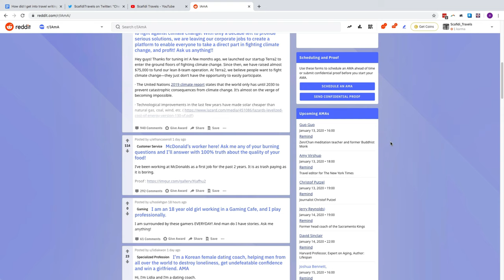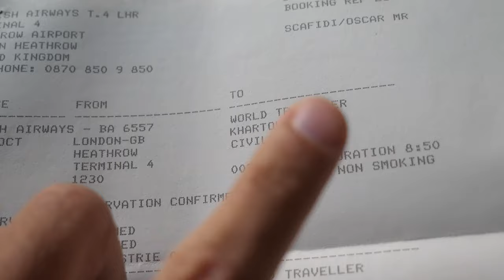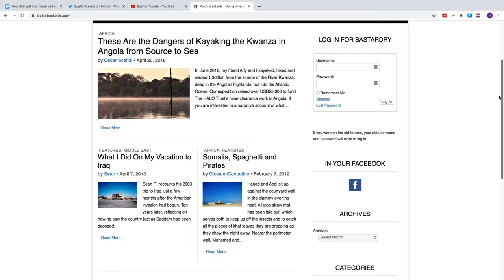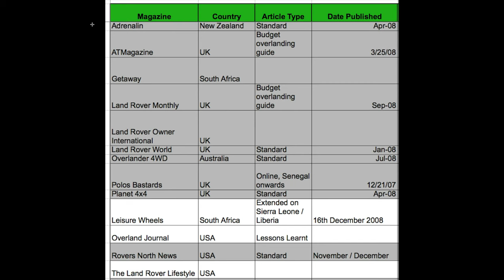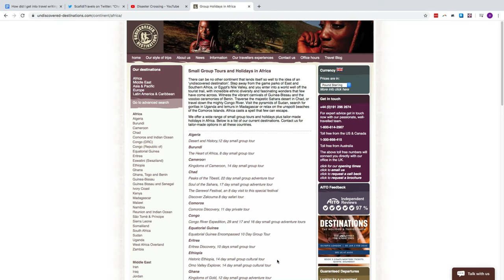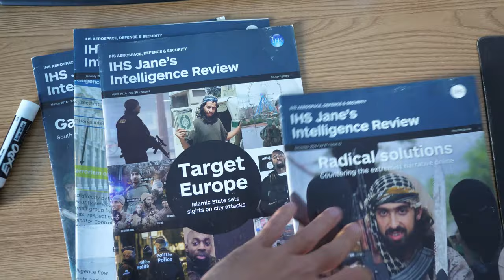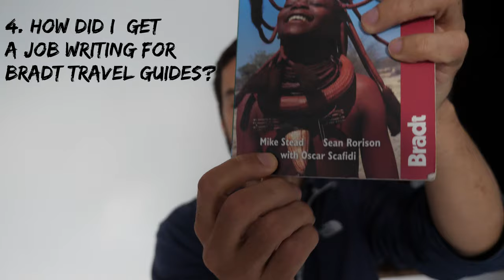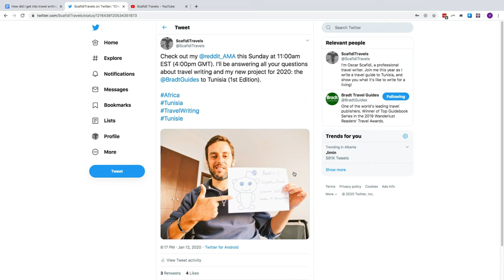How did I get into travel writing?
Today I’d like to talk you through one of the topics I get asked about most frequently whenever I tell people what I do for a living: how did I become a travel writer? Plus how can you use this information to help you become a travel writer, and get into travel writing and photography.

This video is structured around four main questions, and I have added chapters if you want to skip ahead:

0:00 - Intro
01:21 - When and why did I first start travel writing?
04:21 - How did I get my first paid travel writing job?
05:09 - What kind of stuff do I write now?
06:35 - How did I get a job writing for Bradt Travel Guides?

You can buy my Bradt Travel Guidebooks to Angola, Equatorial Guinea and (eventually) Tunisia, using this

Buy my Kayak The Kwanza book here (with 25% of profits donated to The HALO Trust)

OR